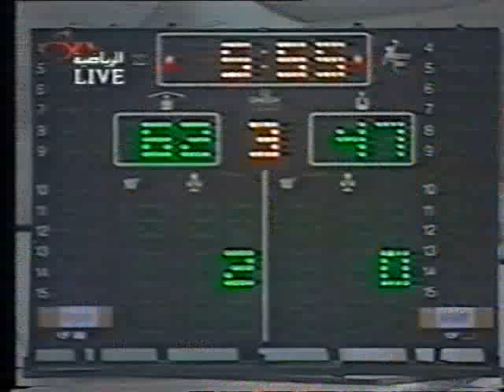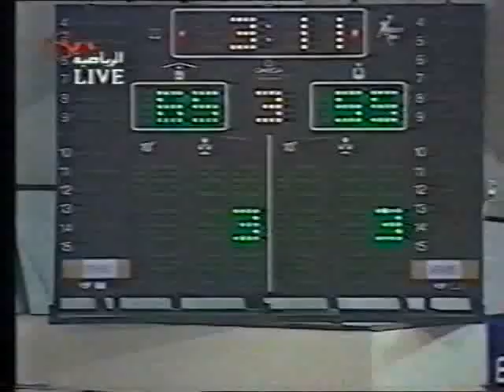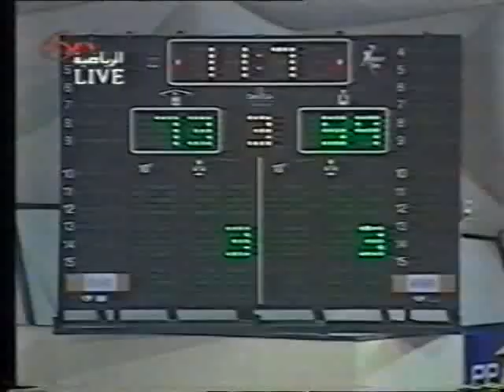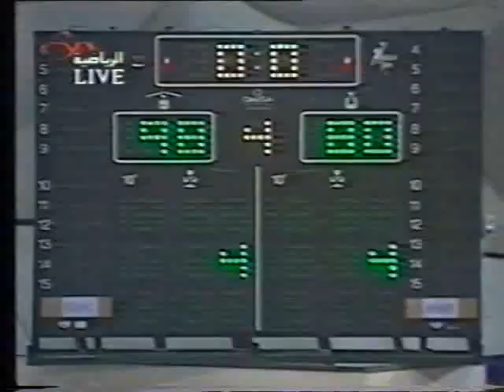Afaofi Bahrain Vs PBA Legend 2005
Friendship Game Part 1...